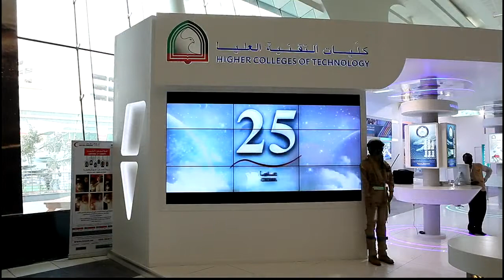Higher College of Technology @ IDEX 2013